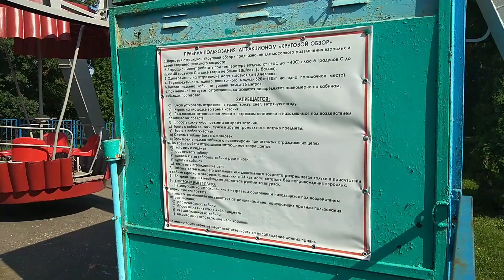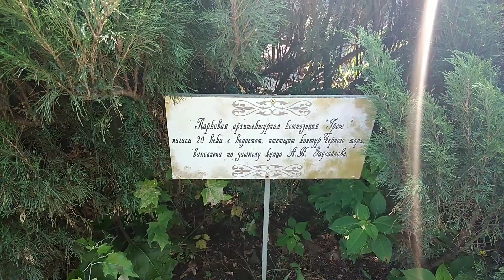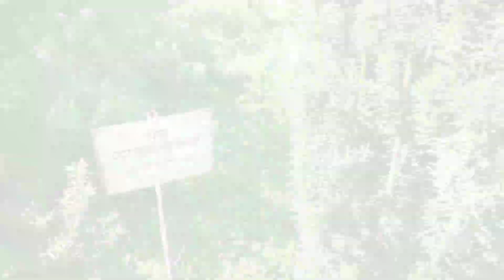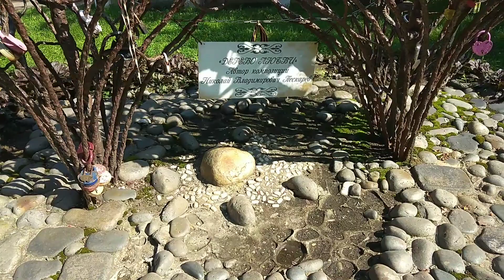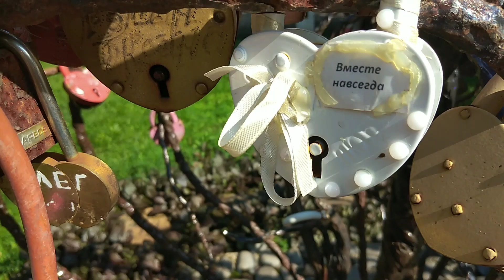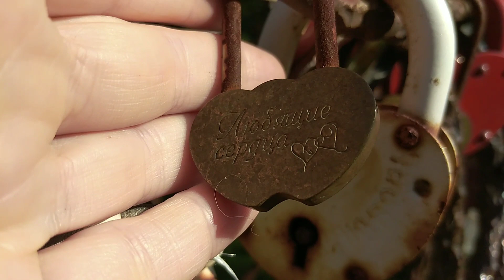Елец. Городской парк, бывший парк Дворянского Собрания / Yelets. City park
Городской парк Ельца занимает 3,2 гектара. Есть, где погулять. Есть, где посидеть.
 Кое - что осталось от прежних, дореволюционных, когда в парк допускались только представители высших сословия.
 И я вам покажу эти элементы прошлого, заодно посмотрим и на интересные растения парка. Пройдём мимо Дерева Любви. Знаете такое?
 Не буду раскрывать все тайны, увидите сами...
 Если вам интересно узнавать новое о старинном Ельце, можете посмотреть мои видео в плейлисте.
 Прошу вас поддержать меня и мой канал полным просмотром, лайком и подпиской. Поверьте, мне будет очень приятно!
 А если вас заинтересовала моя работа, то можете посмотреть что-то ещё  из видео на канале. Они разделены по темам и находятся в плейлистах.

У частного дома есть земля, на которой я выращиваю много разных растений. О моих удачах и неудачах в саду- огороде здесь: